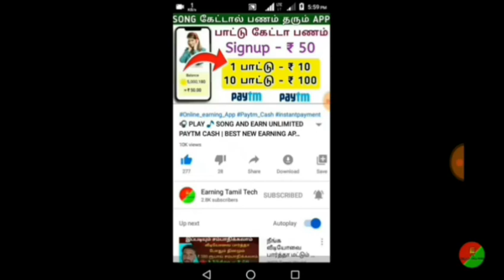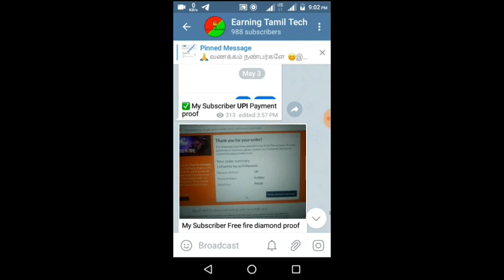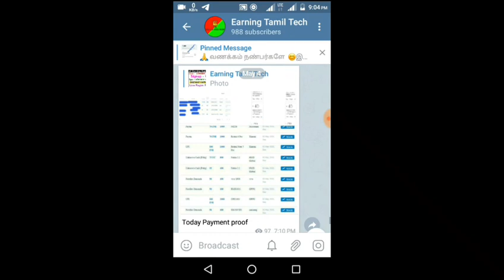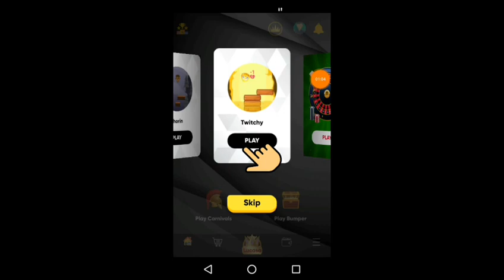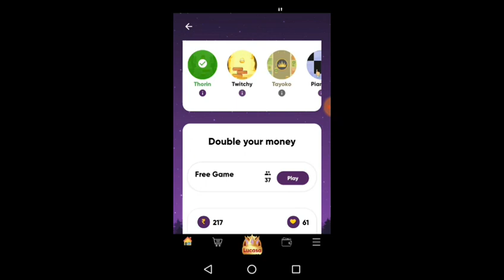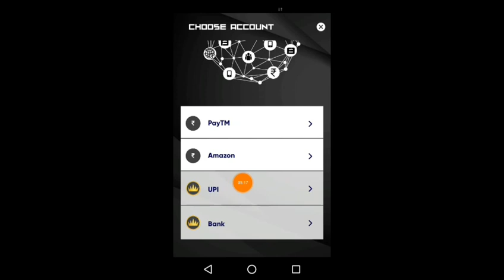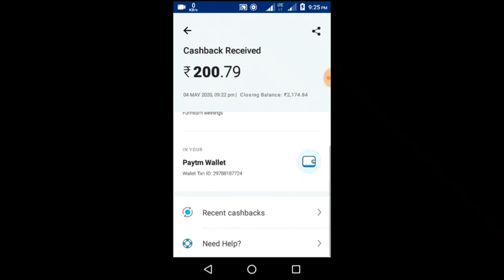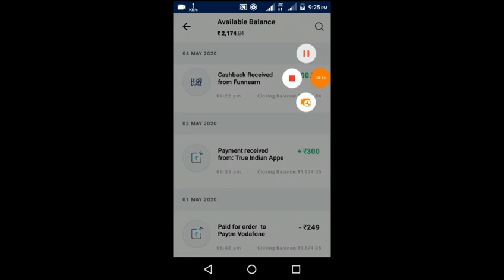New Paytm Cash Earning App | Instant Payment App | Best Earning App 2020.New App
Hi, Friend's Welcome to Earning Tamil Tech  Channel

Today I will Show to How to and Funnearn App explain in Tamil

✔  TodayEarning App link

Refer Code - ERNGTL ( 👈 Tap to Copy )
Get Paytm Cash

WhatsApp Group ✓ Join & Enjoy 😍

(1)    Indian Music Player

App link

Refer Code - EK6XyB
Get Bonus - ₹ 50

Video link

(2) Earn4 Pocket

App link

Video link

(3) Mgamer

App link

Refer Code - NM9NiZ6Iqu

Video link

(4) Gamezop

App link

Video link

(5) Pocket Money

Pocket Money (Signup - 50 instant Money)

Pocket money video

(6) Cashboss

App link

Refer Code - 81C5C0

Video link

online job
earn money online
Paytm trick cash
Earning App
Funneran App
Refer bypass
Otp Bypass

Earning Tamil Tech (official)

🔅Hey Boys! This Channel Gives you Awesome Unlimited Trick To CashOut Paytm Cash😻

📣Don't Think just Join Now✨